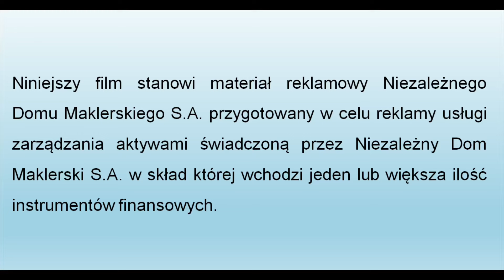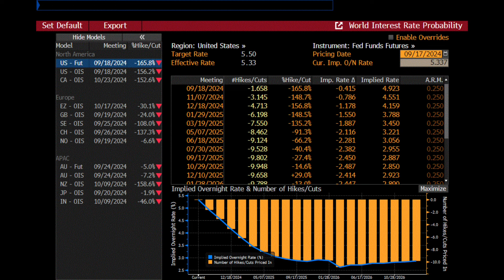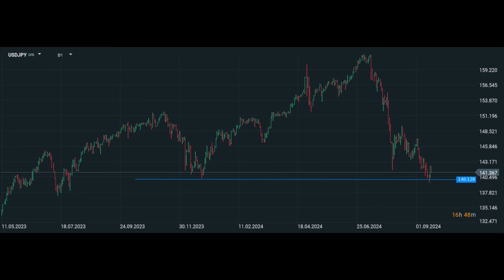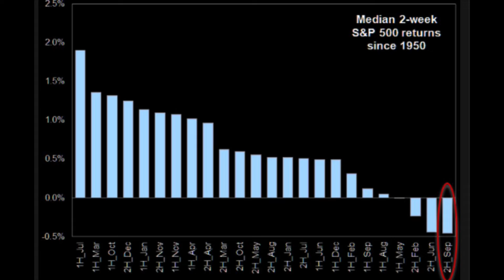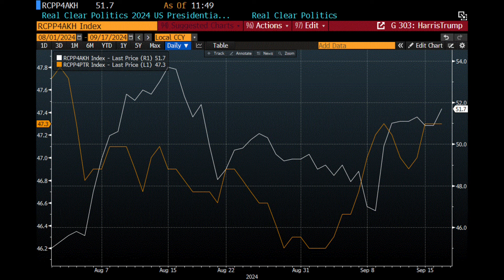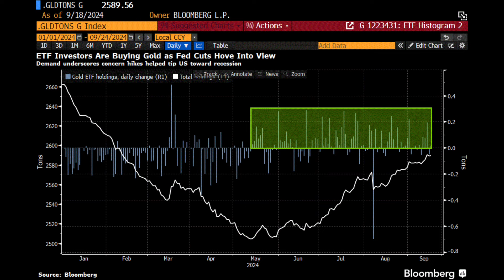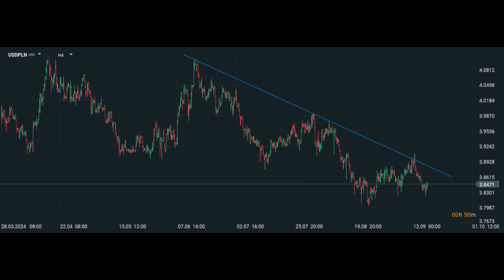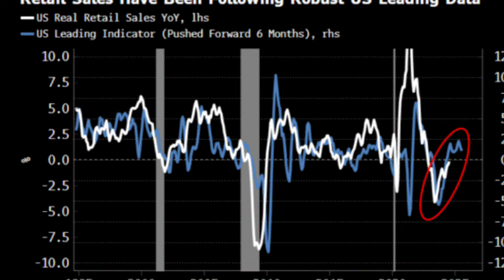👉Zobacz Jak Wygląda Cisza Przed Burzą Na Giełdzie👈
Spis treści:

0:00 Wstęp
0:50 Zobacz jak wygląda cisza przed burzą na giełdzie
8:00 Rynki światowe
15:00 Polskie aktywa
17:10 Zakończenie